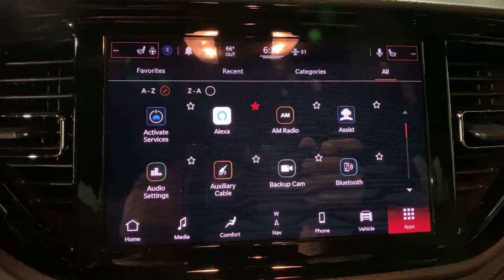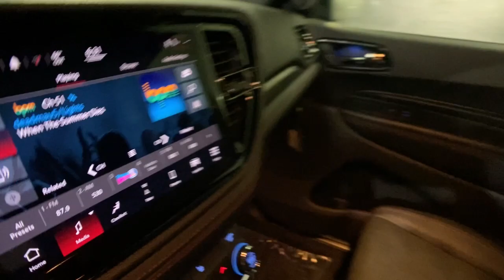2021 Dodge Durango Orlando FL, Central Florida, Winter Park, Windermere, Clermont, FL M1781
DB Black Crystal Clearcoat New 2021 Dodge Durango available in Orlando, Florida at Orlando Dodge. Servicing the Central Florida, Winter Park, Windermere, Clermont, FL area.

Orlando Dodge
4101 W. Colonial Dr

All prices plus Tax, Tags, and Dealer Fees. Prices do not include Dealer installed options. Residency restrictions apply. Incentives included in the above price are:$1000 - National 2021 Bonus Cash 21CMA. Exp. 11/30/2021 $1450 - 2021 National Retail Consumer Cash 21CM1. Exp. 11/30/2021 $750 - Chrysler Capital 2021 Bonus Cash 20CM5. Exp.